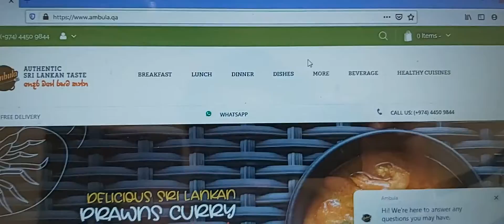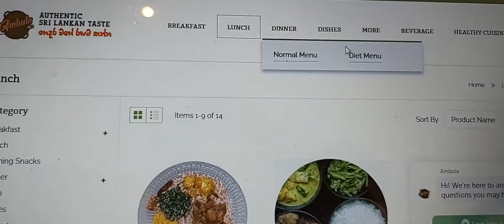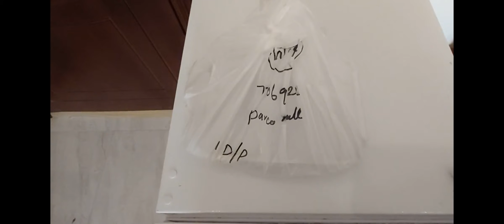SRILANKAN RICE & CURRY IN QATAR "AMBULA"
When I was browsing Face book suddenly pop up new advertisement of Srilankan restaurant called AMBULA is to be open soon in QATAR. On my off-day I thought give it a try. I went to their web and got the whats app no and placed the order for lunch. It was free delivery and cost is only 10QAR. Here I have reviewed the delivery ,packing ,portion and taste of the lunch. It's value for money felt real srilankan taste.